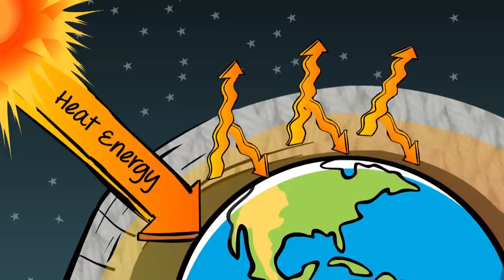Sea Jellies Take Over the Ocean Maze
Discover the science of booming jelly populations.

These Blue Impact videos highlight some ways all of us are connected to oceans and to species at home in ocean ecosystems. Learn how climate change is affecting our oceans and about the actions people are taking to protect the blue planet.